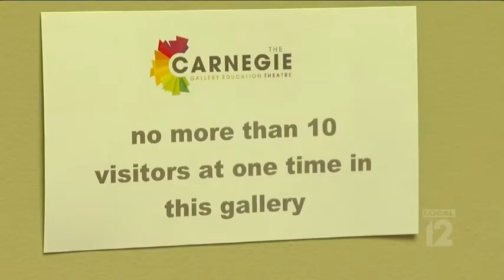July 11, 2020: Covington museum to reopen art galleries July 5 with new operating model